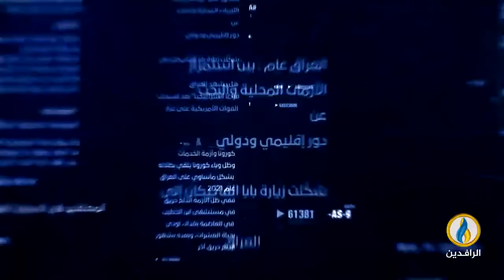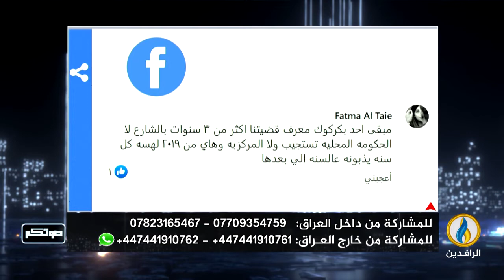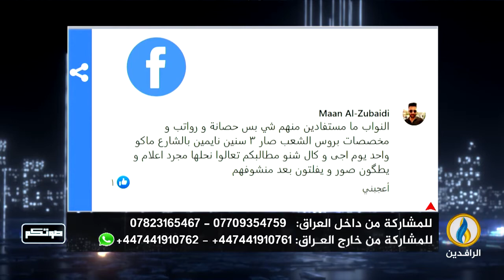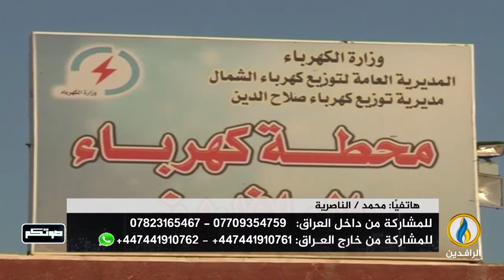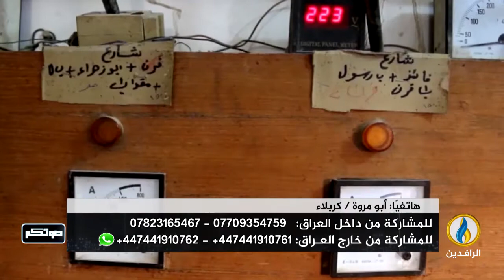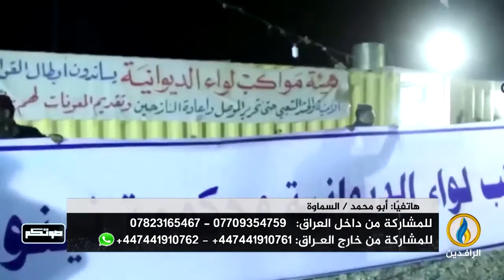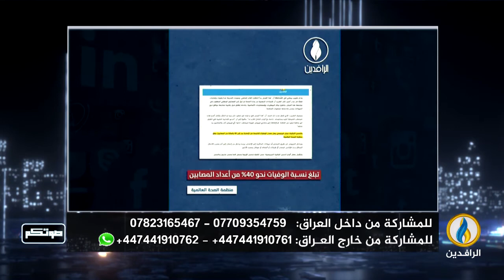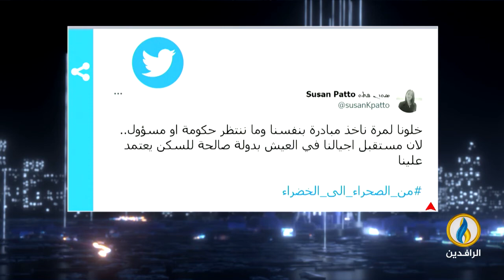صوتكم | 10 - 5 - 2022